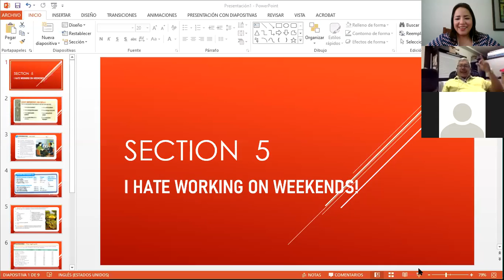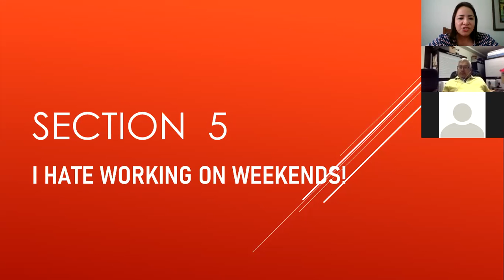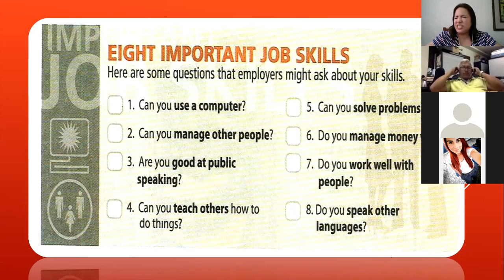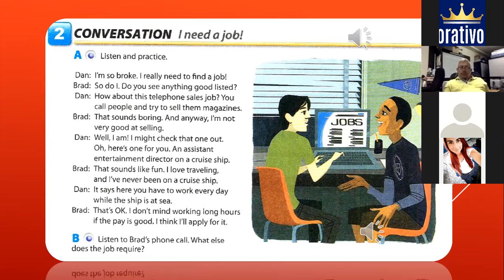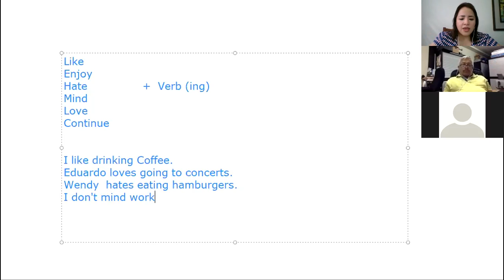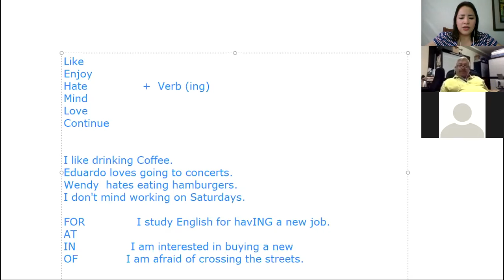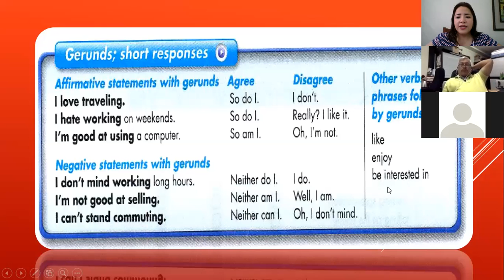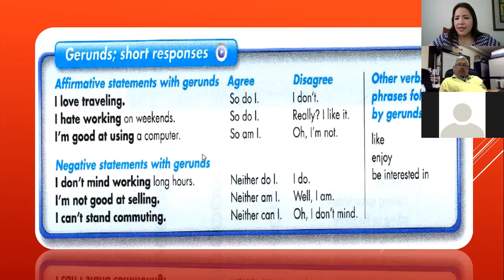Ingles Corporativo- Gerunds November 4th 2019